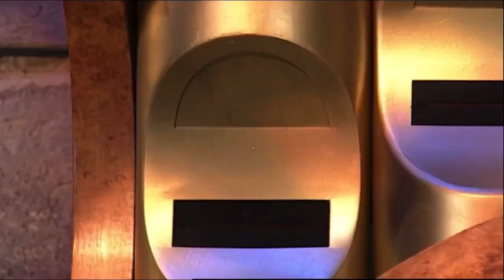Number Of The Day 2 ( Pipe Organ Dub )